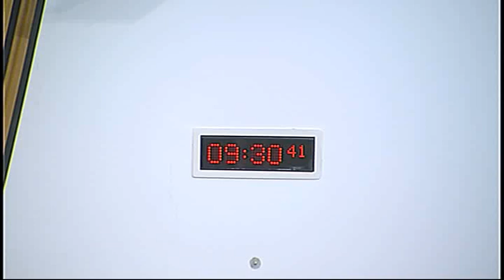Local Government and Regeneration Committee - Scottish Parliament: 4th March 2015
- Scottish Parliament Local Government and Regeneration Committee. Agenda

1. Decision on taking business in private: The Committee will decide whether to take item 4 in private.

2. Subordinate legislation: The Committee will consider the following negative instruments—
Local Governance (Scotland) Act 2004 (Remuneration and Severance Payments) Amendment Regulations 2015 (SSI 2015/7);
Disabled Persons (Badges for Motor Vehicles) (Scotland) Amendment Regulations 2015 (SSI 2015/9);
Non-Domestic Rates (Levying) (Scotland) Amendment Regulations 2015 (SSI 2015/49);
Non-Domestic Rating (Valuation of Utilities) (Scotland) Amendment Order 2015 (SSI 2015/50);
Valuation Timetable (Scotland) Amendment Order 2015 (SSI 2015/51);
The Local Government Pension Scheme (Governance) (Scotland) Regulations 2015 (SSI 2015/60).

3. Community Empowerment (Scotland) Bill: The Committee will consider the Bill at Stage 2 (Day 1).

4. Integrated health and social care complaints procedures: The Committee will consider its approach to its examination of the implications for complaints procedure following the integration of health and social care.